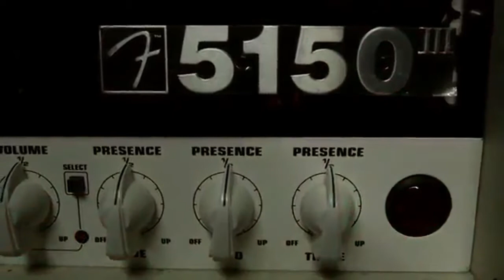You Might Not Know Mondays Vol.1 Ep.2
Styles P - Out in the Jungle (NYC)
Dre Skuffs - Intelligent Thug (New Jersey)
MoonBurial - Lubbock Lights (Cleveland, Ohio)
Destroy My Brains - After Brutality (Saskatchewan, Canada)

*for quality purposes, do not stream below 720p*